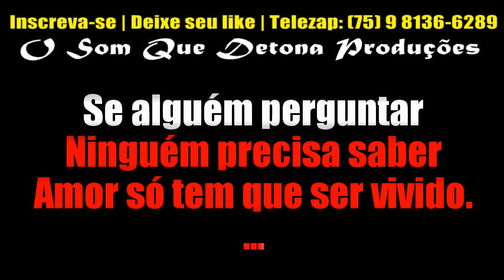KARAOKÊ DE ARROCHA - CONFIDENCIAL (ZÉ VAQUEIRO)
TECLADO: YAMAHA PSR E443 - KIT SAMPLES KONTAKT UNHA PINTADA BOYZINHO SAMPLES ﾠ
ﾠ